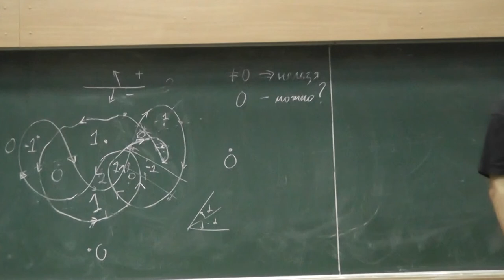В январе Малого мехмата в МГУ нет